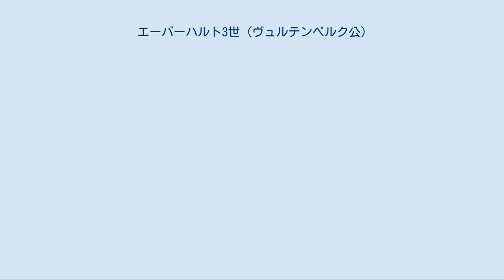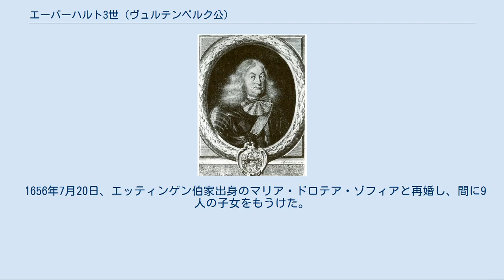エーバーハルト3世 (ヴュルテンベルク公)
ヴュルテンベルク＝メンペルガルト家
ヴュルテンベルク公エーバーハルト3世 エーバーハルト3世（Eberhard III., 1614年12月16日 - 1674年7月2日）は、ヴュルテンベルク公（在位：1628年 - 1674年）。
ヴュルテンベルク公ヨハン・フリードリヒとその妻でブランデンブルク選帝侯ヨアヒム・フリードリヒの娘であるバルバラ・ゾフィアの間の次男として生まれた。
 三十年戦争中の1628年に父が急死したためわずか13歳で公爵位を継いだ。
当初は一番年上の叔父のメンペルガルト公ルートヴィヒ・フリードリヒが、その死後はもう一人の叔父のヴァイルティンゲン公ユリウス・フリードリヒが後見人を務めた。
 ヴュルテンベルクは1629年に公国の領域の3分の1を喪失した。
1633年、エーバーハルト3世は叔父のユリウス・フリードリヒによる後見を廃し、完全な親政を行うことを宣言した。
1634年9月6日のネルトリンゲンの戦いでヴュルテンベルク軍が悲惨な敗北を喫すると、ヴュルテンベルク公国は敵のカトリック軍により激しい掠奪の対象になった。
 ストラスブールに逃亡したエーバーハルト3世は1637年に同地で最初の結婚をし、神聖ローマ皇帝フェルディナント3世との長期にわたる休戦交渉が実って1638年には公国に帰還することができた。
彼が帰国すると、既に公国の多くの地域が神聖ローマ皇帝の与党の諸勢力に引き渡され、その地域ではカトリック改革が敷かれていた。
 ヴュルテンベルク公国は長い交渉の結果、1648年のヴェストファーレン条約で全領土がエーバーハルト3世の下に復帰したが、戦争中に土地が痩せ衰え、民は飢餓に苦しみ、腺ペストが流行し、人口は1618年には35万人いたのが、1648年にはわずか12万人に激減していた。
 1649年、エーバーハルト3世はすぐ下の弟フリードリヒとの間で分割相続に関する協定を結び、フリードリヒはヴュルテンベルク＝ノイエンシュタット公領を与えられてヴュルテンベルク家の新たな分家を創始した。
1651年にもう一人の弟ウルリヒとの間にも同様の協定を結び、ウルリヒには相続分としてノイエンビュルク城があてがわれた。
 1674年、59歳で死去。
息子のヴィルヘルム・ルートヴィヒが後を継いだ。
 1637年2月26日、ザルム＝キルブルク伯家出身のアンナ・カタリーナ（1614年 - 1655年）と最初の結婚をし、間に14人の子女をもうけた。
アンナ・カタリーナとは1655年に死別した。
 1656年7月20日、エッティンゲン伯家出身のマリア・ドロテア・ゾフィアと再婚し、間に9人の子女をもうけた。